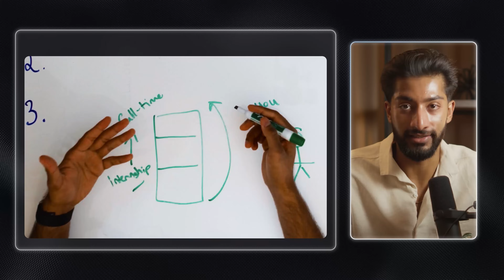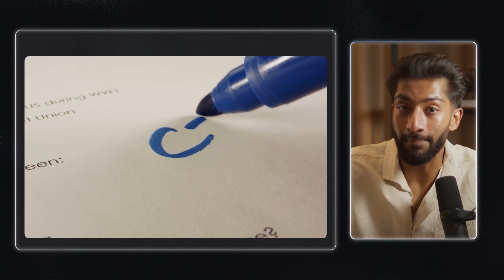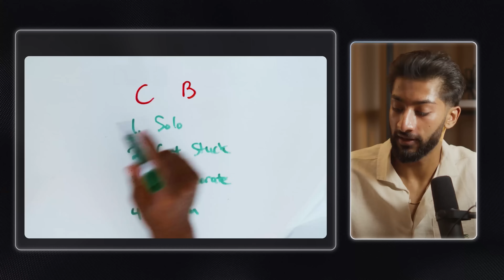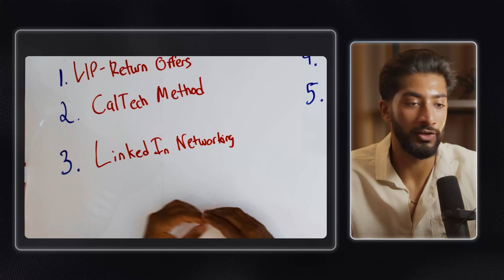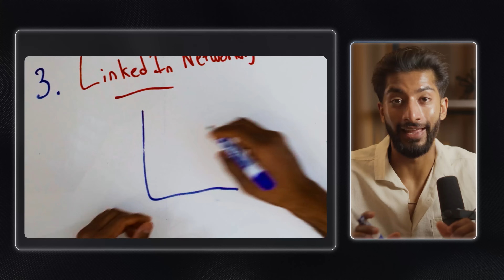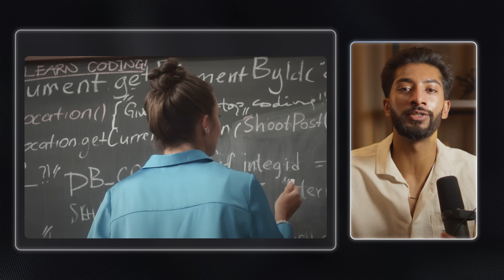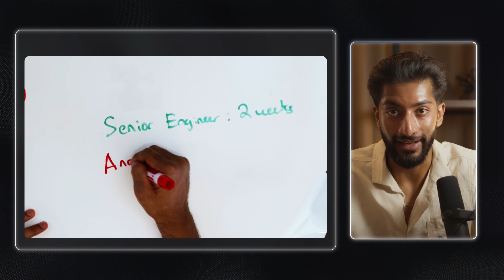LinkedIn Engineer on How She Got a $200K+ Offer (in the Worst Market Ever)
Computer science students, new graduates, and software engineers...want to land your dream software engineering job/internship?

I sat down with Angel, a LinkedIn engineer who landed a six-figure offer at age 22 when almost everyone else was getting rejected. We break down the five strategies that helped her stand out: from securing return offers and mastering brutal honesty, to building a powerful network and winning the mindset game. We also talk about what separates candidates who actually get offers from those who don’t, the truth about new grad deadlines, and how to market yourself like top engineers do.

If you’ve ever wondered how to land a six-figure job in today’s ultra-competitive tech market, this video is your roadmap.

🎧 Listen to all episodes of the Software Engineering Accelerator Podcast on Apple Podcasts and Spotify:

I’m Aman Manazir, a career coach and software engineer. I interned at companies like Amazon, Shopify, and HP in college, and the day I graduated I landed a $168,000/year* full-time software engineering job. I help you make it as a computer science student & software engineer and get your dream job offer.

00:00 How to Land a Six-Figure Offer in Tech When Everyone Else Is Getting Rejected
00:41 The VIP Pass to Getting a Return Offer
04:13 The Caltech Method: How Brutal Honesty Makes You Unstoppable
07:07 The Software Engineering Accelerator: The System That Teaches You How to Win the Entire Game
07:58 The LinkedIn Superpower: How to Market Yourself and Build a Winning Network
09:57 The New Grad Reality: Why the Deadline Is a Lie
11:38 The Mindset Weapon: Stop Chasing the Outcome and Start Winning